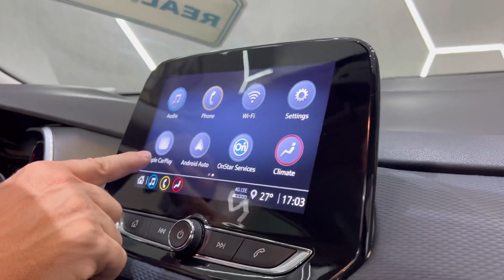Chevrolet Tracker 1.2 Premier 2022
🔷*CHEVROLET TRACKER 1.2 PREMIER*🔷
⚙ Branca | Câmbio Automático
📅 2021/2022
✅18.500KM
✅ Completo, Novíssimo, Direção elétrica,Multimídia, Espelhamento celular, Rodas de liga leve, Volante multifuncional, Teto Solar, Bancos em Couro, faróis em LED !!!